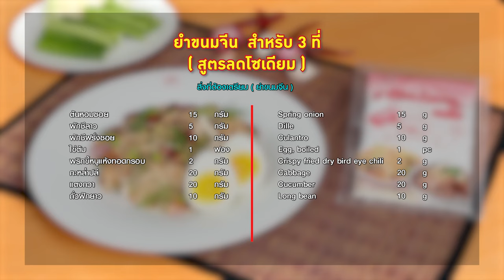อาจารย์ยิ่งศักดิ์ เสนอเมนูลดโซเดียม ยำขนมจีน อร่อยถูกใจ ใส่ใจสุขภาพ | คุกกิ้งกูรู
อร่อยถูกใจ ใส่ใจสุขภาพ กับอายิโนะโมะโต๊ะ เมนู ยำขนมจีน ลดโซเดียม
ติดตามข้อมูลข่าวสารต่างๆ ของอายิโนะโมะโต๊ะได้ทาง Facebook : Ajinomoto Home Cooking

▲Line @yingsakfood